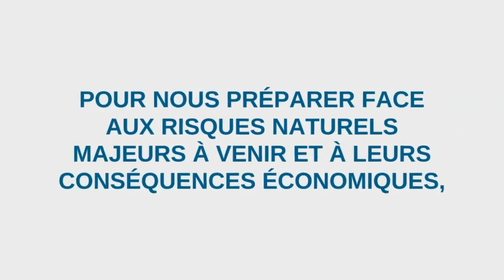Bilan des catastrophes naturelles en France | 1982-2020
Depuis 2016, CCR réalise tous les ans le bilan du régime d'indemnisation des risques de catastrophes naturelles sur le territoire français. En plus de l'analyse approfondie de l'historique, ce bilan met l'accent sur la prévention et les scénarios potentiels de sinistralité.

➽ Qui sommes-nous ?
CCR, entreprise détenue à 100 % par l’Etat, propose aux assureurs opérant en France des couvertures illimitées pour les risques à caractère exceptionnel. Les réassurances publiques  avec la garantie de l’Etat couvrent les risques de catastrophes naturelles dans le cadre du régime d’indemnisation et les risques d’attentats et d’actes de terrorisme.

➽ En tant que réassureur public, CCR a pour ambition de partager ses connaissances et son expertise en matière de catastrophes naturelles (inondation, sécheresse, séisme,...), changement climatique avec les pouvoirs publics, le marché de l’assurance pour maintenir l’équilibre financier du régime d’indemnisation des catastrophes naturelles au bénéfice de la collectivité et de contribuer à la prévention des risques naturels.

Nous serons heureux d'échanger avec chacun sur nos domaines d'expertise.